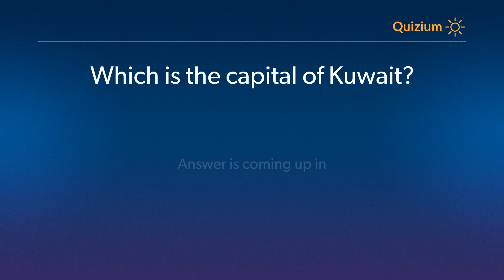Which�is the capital of Kuwait? Kuwait Quiz